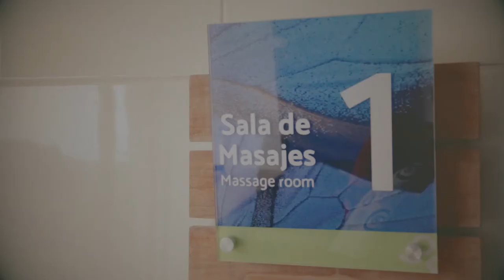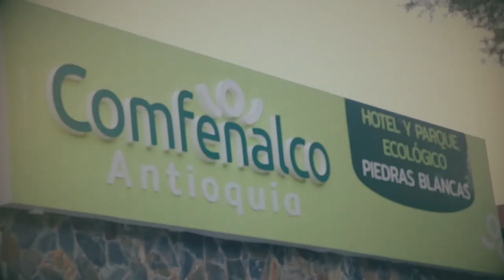Hotel Piedras Blancas